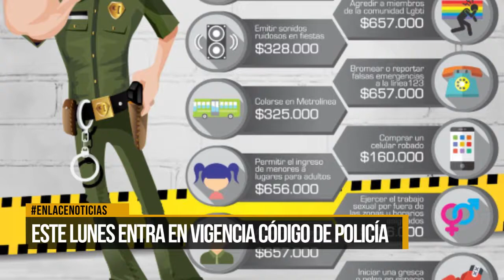Este lunes entra en vigencia código de policía